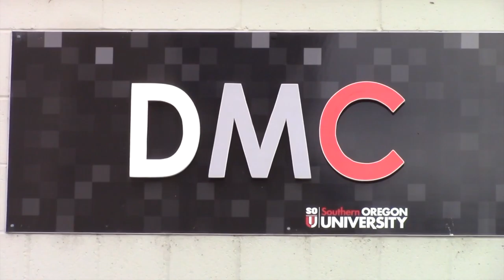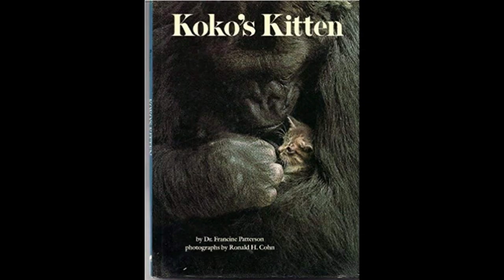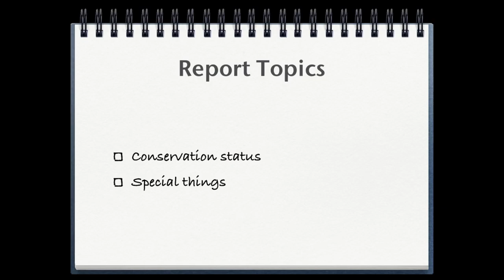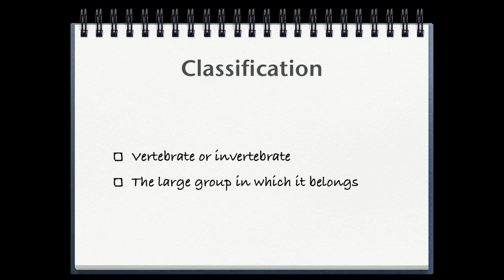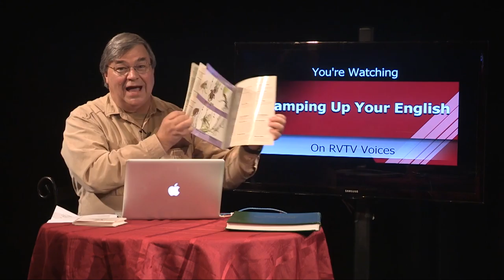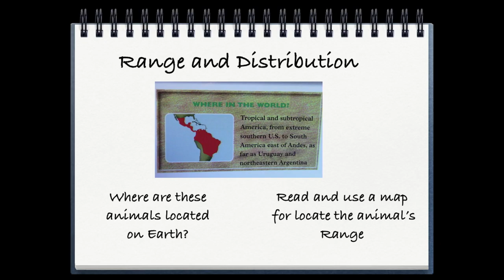RUE Episode 75 Segment 1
Animal report review for Ramping Up your English. Visit LetzCreate.org